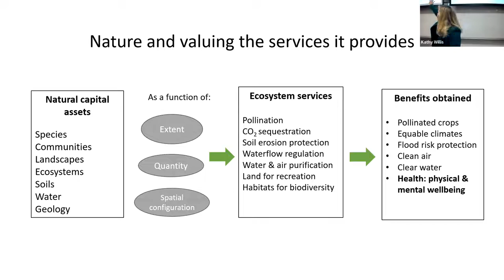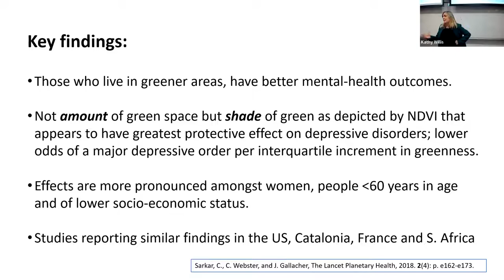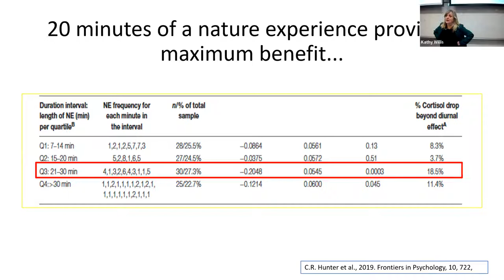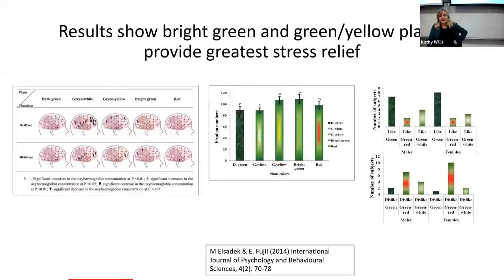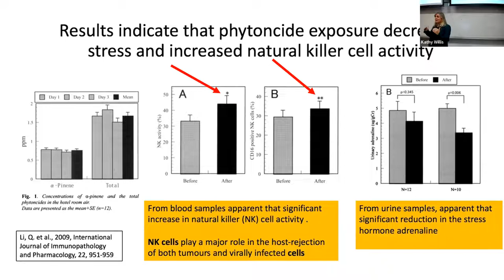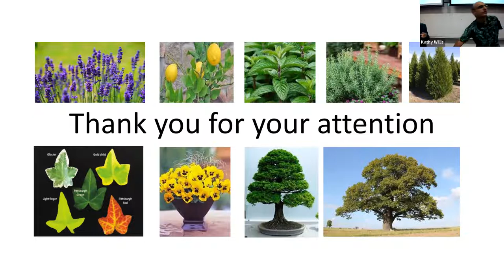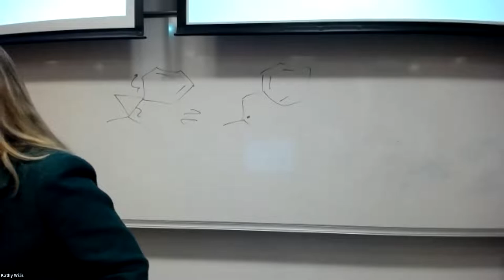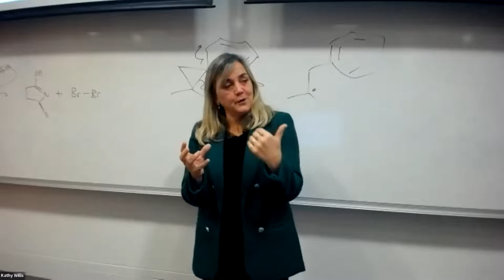Prescribing nature for human health Kathy Willis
In this talk Kathy will present an overview of studies examining evidence for the interactions with nature that bring about hormonal responses and changes to nervous and immune systems that induce physiological and psychological calming, pain relief and alleviation of tiredness.

She will ask if we are now at a point where we can actually start to prescribe a dose of nature as a treatment, and if so, what aspect of nature, at what dosage, and how should it be administered?

Finally, she will discuss the few examples where the efficacy of prescribing nature compared to more traditional biochemical-based drugs has been examined and ask what is the future scope of nature-based medicine?